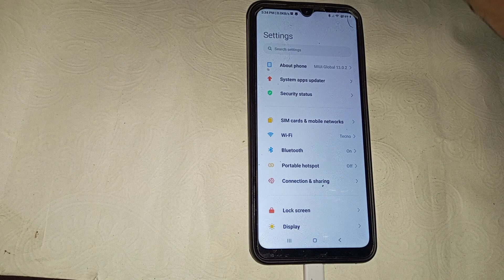Redmi A1 me theme kaise change kare, how to change theme in Redmi A1